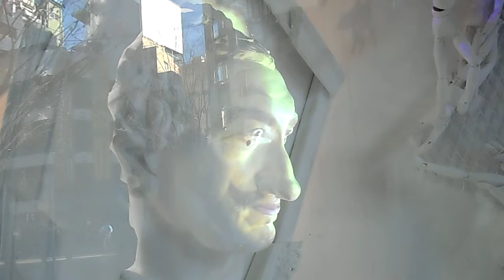DSCN3250プロジェクションマッピング20151220新宿BARNEYS NEWYORK